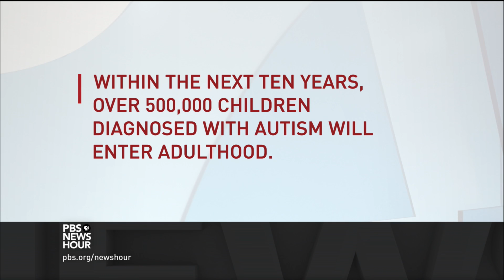Telling the story of parents and activists who fought for autism acceptance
The story of autism is many stories -- from doctors, to parents, to the afflicted themselves. Journalists Caren Zucker and John Donvan examine that history in their new book, "In a Different Key: The Story of Autism." Jeffrey Brown sits down with the authors to discuss the evolving definition of the diagnosis and the constant of parental love.